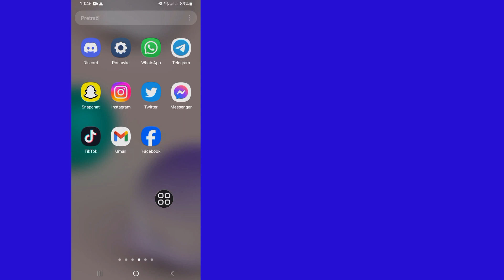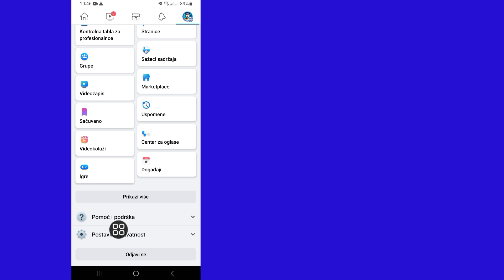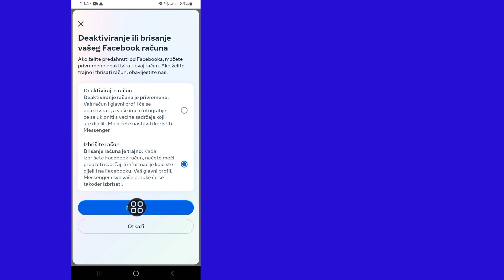Kako poništiti prijateljstvo sa svim Facebook prijateljima jednim klikom | Novo 2023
Kako poništiti prijateljstvo sa svim Facebook prijateljima jednim klikom | Novo 2023 | Izbrišite sve prijatelje na Facebooku

 U ovom videu, želite li izbrisati sve Facebook prijatelje jednim klikom 2023.?  Ako da, ovaj video je za vas.  U ovom videu ću vam pokazati kako da izbrišete sve Facebook prijatelje odjednom.  Pokazat ću vam najlakši postupak za brisanje svih Facebook prijatelja jednim klikom Lako.  Zato nastavite da gledate ceo video bez preskakanja da biste naučili kako da izbrišete sve Facebook prijatelje jednim klikom.

Ovaj video je koristan. Pretplatite se na moj kanal za više videa. Ako imate bilo kakvih pitanja, javite mi se u nastavku?

 Hvala za gledanje.